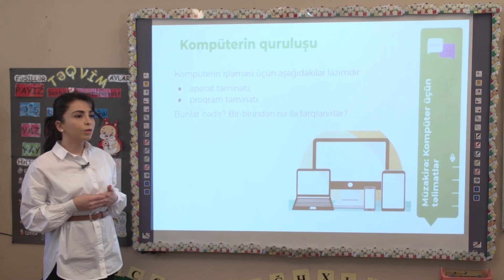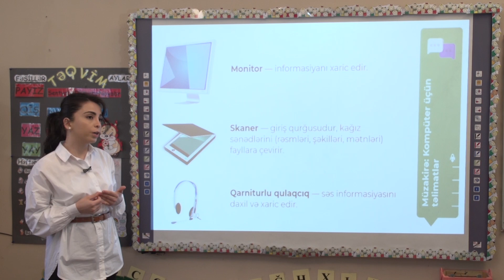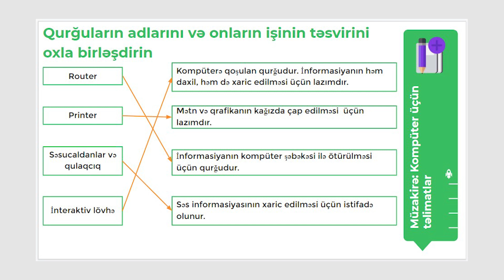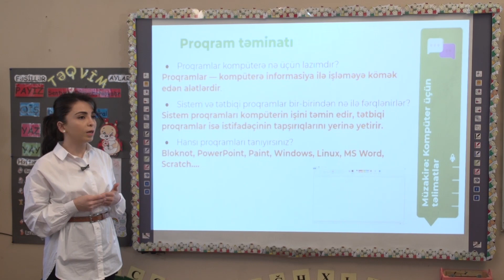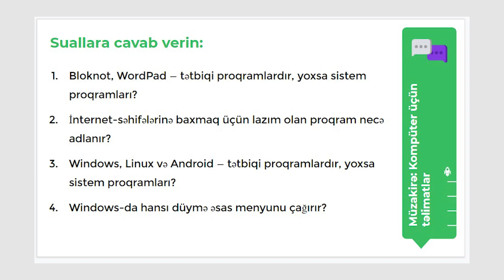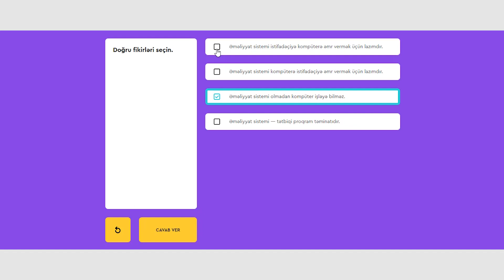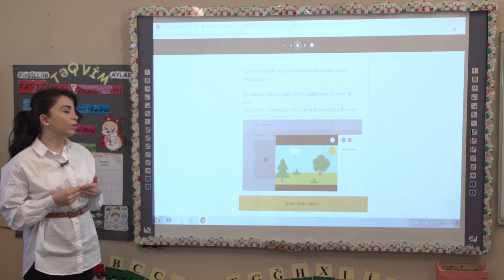3-4 sinif M6D1 Kompüterin quruluşu(şagirdlər üçün)